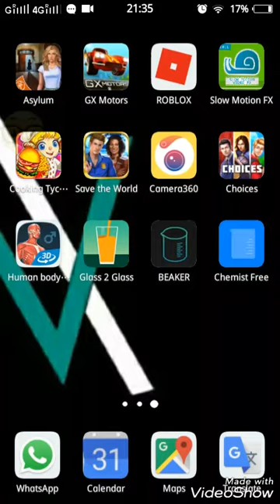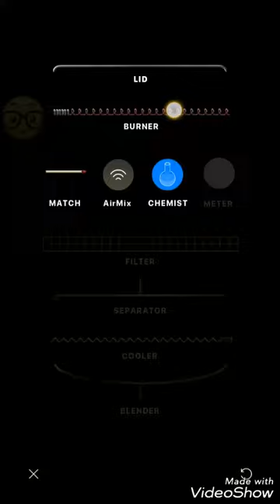How to make biggest blast in beaker